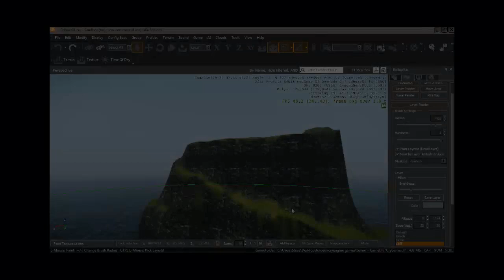016 outro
In this series we will take an in depth look at working inside of Crytek's Cryengine 3 SDK. Starting with installing this sandbox editor for the first time, we will progress through terrain, vegetation, textures, voxels, AI, spawn points, and more. By the end of this series you will be competent with the tools used most often in this AAA Engine, and capable of creating your own beautiful levels.